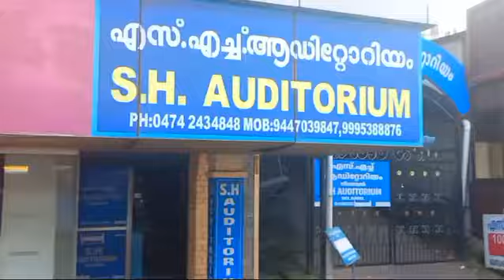Cousins എല്ലാവരും കൂടി പോയപ്പോൾ ഉണ്ടായതു 🥺